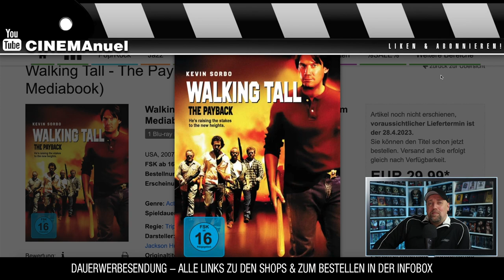BLU-RAY "kurz" NEWS | Star Trek & Mediacs Mediabooks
Eine Auswahl an Blu-Ray Neuheiten / Neuankündigungen im Steelbook, Mediaook, Special Edition & Keep Case.

⭐️STAR TREK VII - Treffen der Generationen (4K Ultra HD) (+ Blu-ray)
⭐️STAR TREK VIII - Der erste Kontakt (4K Ultra HD) (+ Blu-ray)
⭐️STAR TREK IX - Der Aufstand (4K Ultra HD) (+ Blu-ray)
⭐️STAR TREK X - Nemesis (4K Ultra HD) (+ Blu-ray)

⭐️Cusack - Der Schweigsame - Mediabook - Cover A
⭐️McQuade - Der Wolf - Mediabook - Cover A
⭐️Missing in Action - Mediabook - Cover C
⭐️Missing in Action 2 - Die Rückkehr - Mediabook - Cover C
⭐️The Return of the Living Dead - Mediabook - Cover A
⭐️The Amityville Horror - Eine wahre Geschichte - Mediabook - Cover A
⭐️Walking Tall - Mediabook - Auf eigene Faust - Cover B
⭐️Walking Tall - The Payback - Mediabook - Cover A

▬ VIDEO EQUIPMENT ▬▬▬▬▬▬▬▬▬▬▬▬

⭐️Objektiv: Canon EF-M 22mm F2
⭐️Kamera 2: Sony Vlog-Kamera ZV-1
⭐️Kamera 3:DJI Pocket 2
⭐️Drohne: DJI Mavic Mini
⭐️Mikrofon: Rode smartLav+
⭐️Zoom H2N Handy Recorder
⭐️K&F Concept 170cm Kamerastativ

Vielen DANK!

▬ Social Media ▬▬▬▬▬▬▬▬▬▬▬▬▬▬▬